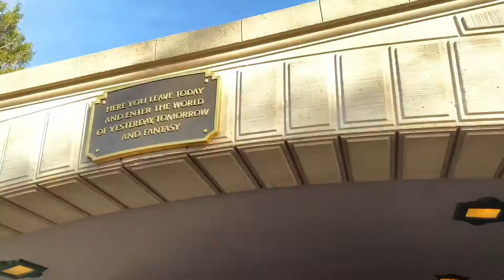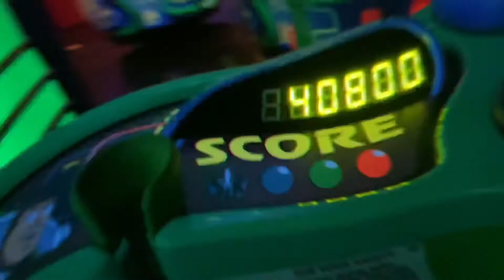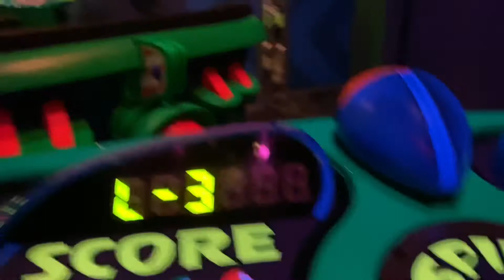WHERE’D THE CASTLE GO?! - disneyland park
My first time in Disneyland since 2013!